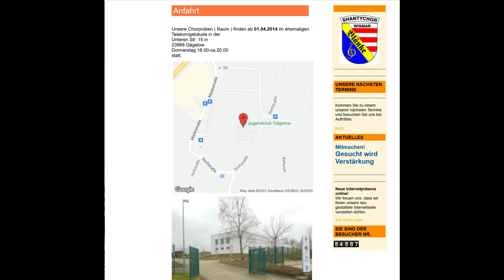Shantychor-Blänke sucht Verstärkung Hansestadt Wismar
Shantychor-Blänke Wismar sucht Verstärkung:Bitte weiter sagen.Danke
Weitere Mitglieder sind immer willkommen.
1.Gitarrist/Bassist
1.Akkordeon Spieler/in
1.Schlagzeuger / Drumer
1.Chorleiter/in
Sänger werden gesucht
die ihr Hobby mit uns teilen möchten